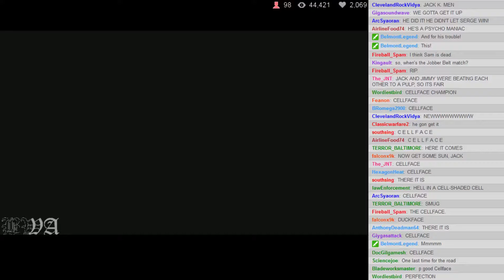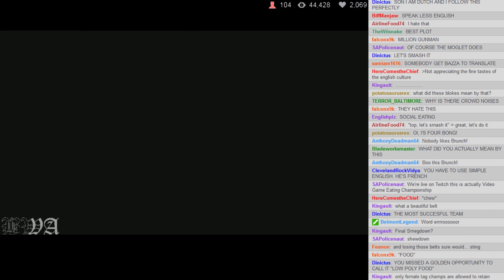BWA S2E9 - 07: Plot